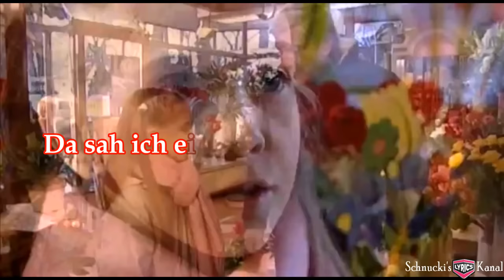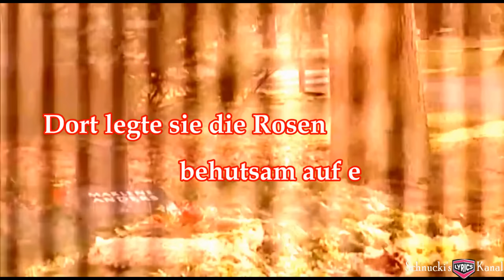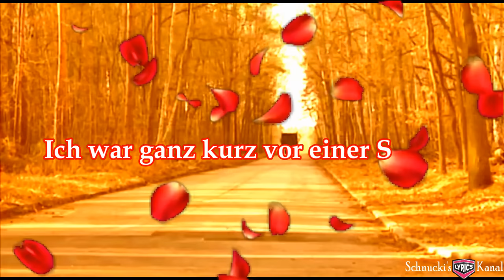Jonny Hill - Rosen für Mama Lyrics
♫ Alle Rechte sind dem Künstler "Johnny Hill" vorbehalten. ♫